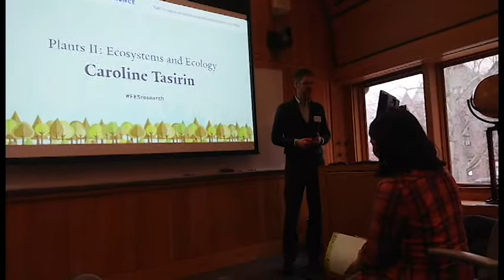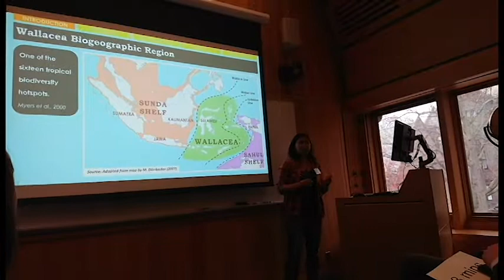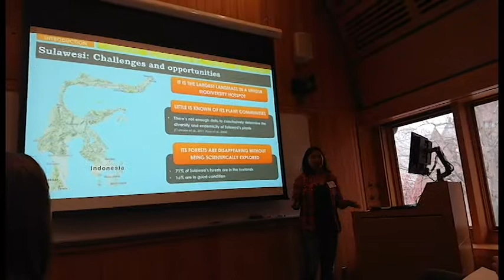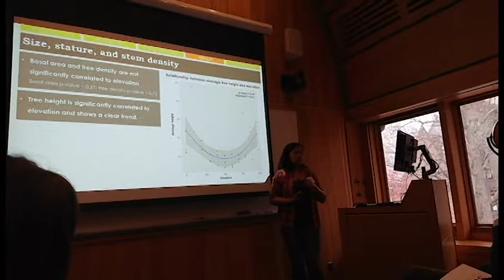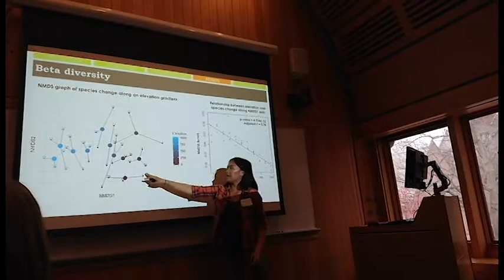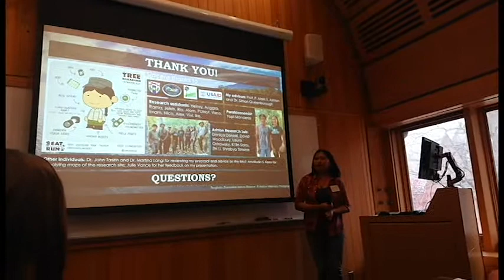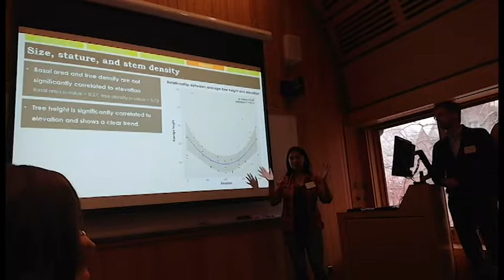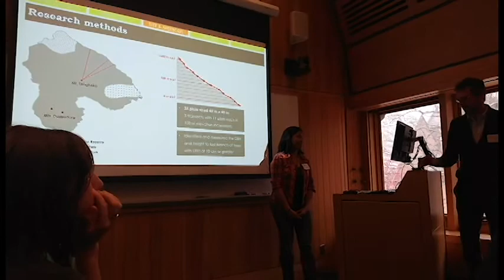FES 35th Research Day Presentation